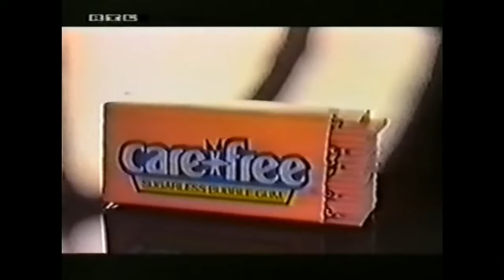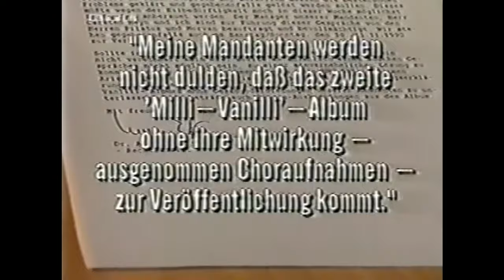Rob Pilatus (Milli Vanilli) . RTL Documentary.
Frank Farian Productions: Milli Vanilli, John Davis, Try 'N' B, Bel Air, Marvin & Marcello, James Walls, Icy Brö, Mysterios Jay, Boney M...